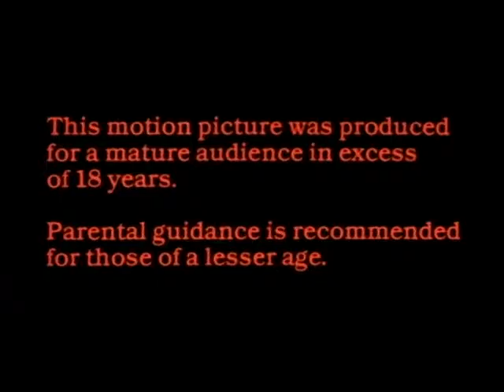Beneath the Valley of the UltraVixens (1979) trailer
Directed by Russ Meyer

Believe it or not even in Smalltown USA there are still people who are unfulfilled and unrelieved in the midst of plenty. Levonna & Lamar could have the perfect relationship if it were not Lamar's obsession with rear entry. After submitting to the one last time Levonna comes up with a plan. While Lamar is trying find other tail to try his technique on, Levonna becomes Lola with aid of a wig and a Mexican accent. A Mexican cocktail later Lola finally has Lamar straight, but he wasn't awake for it. The gay marriage counselor, attracted to Lamar's problem, couldn't help them and Lemar must finally seek redemption at the church of Rio Dio Radio and the laying on of hands by Sister Eufaula Roo.